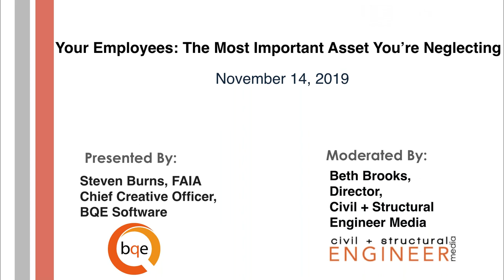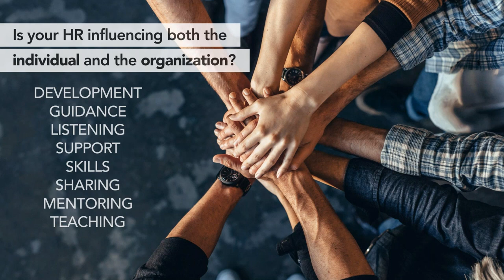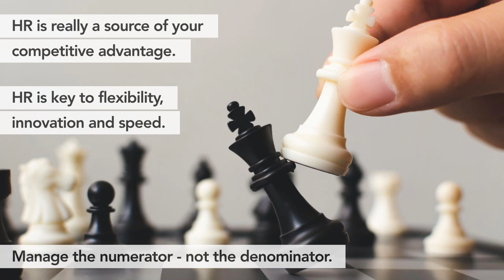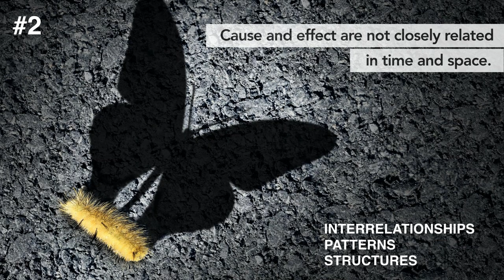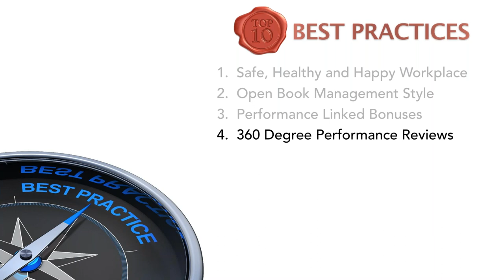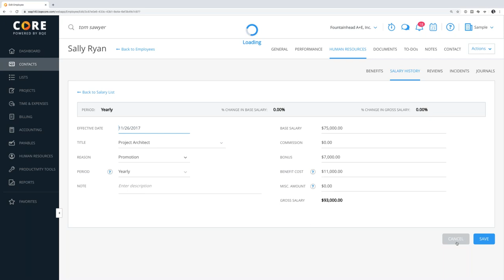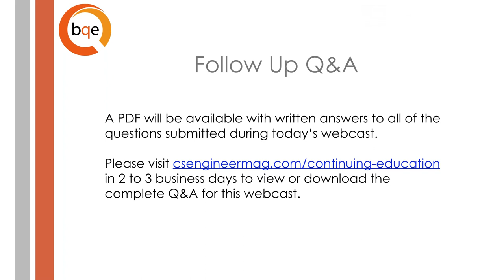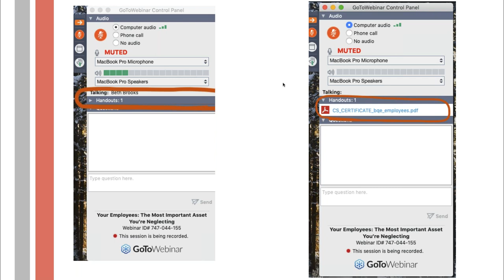Your Employees: The Most Important Asset You're Neglecting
Business leaders often declare that employees are their most important assets. But few employers truly define what that means in their workplace. Employer commitment to employees and their success is one of the top 5 drivers of happiness at work, according to the 2019 MetLife US Employee Benefits Study. When employees are supported, they’re more engaged and productive. But when employees feel undervalued, they leave at the first opportunity available. HR management, owners and partners are inundated with managing the day to day human resource tasks, leaving little time to focus on growing current employees.

Growing your firm, talent, and workforce takes time – there’s no shortcut to building value. In order to get a return on any asset, you MUST invest in that asset. So, if employees are your greatest asset, prove it.
After this webinar, you will know:
-How to engage employees in performance reviews
-Why you should never ignore minor employee incidents in your firm
-How to protect your firm from legal issues associated with labor laws
-Why a career path is essential for employee retention
-How we’ve developed a module to aid your HR management

Presenter:
Steven Burns, FAIA
Chief Creative Officer
BQE Software